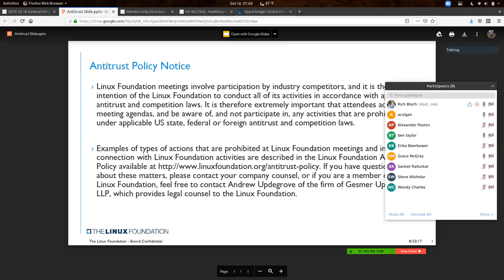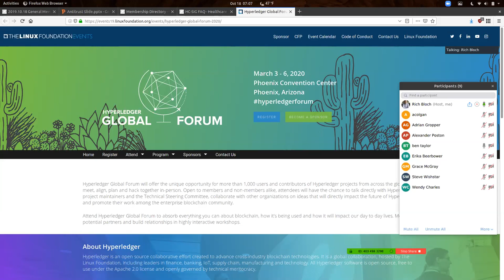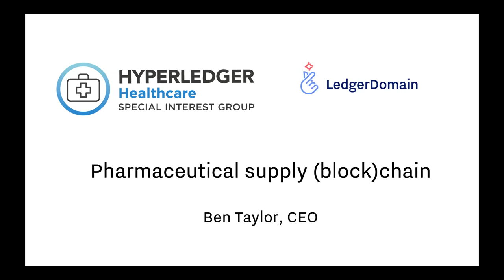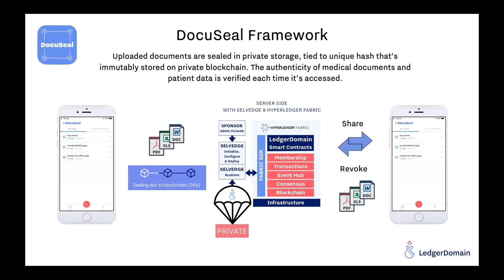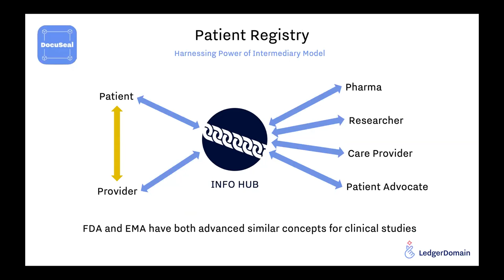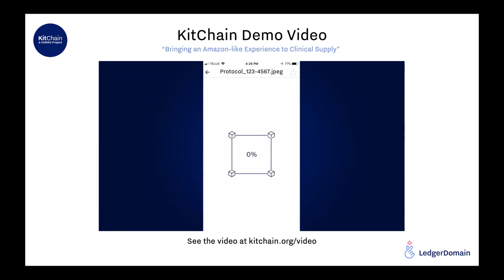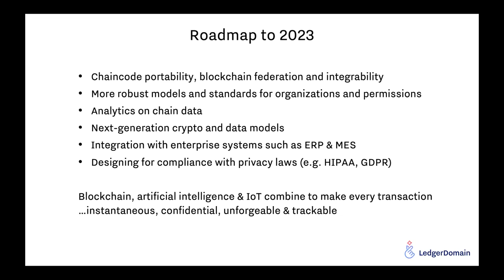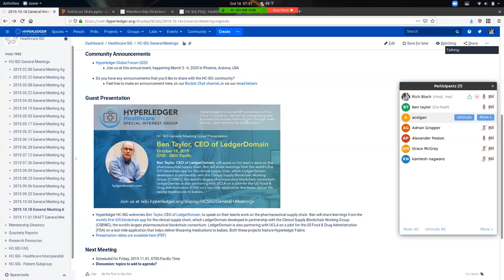2019.10.18 Healthcare SIG General Meeting